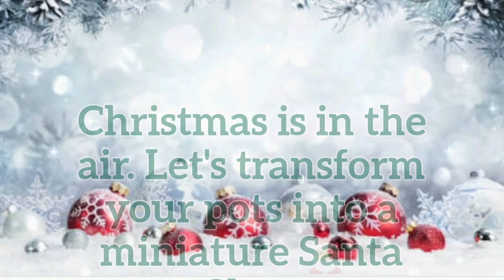DIY-Christmas decoration ideas| Santa Claus cement pot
Perfect DIY cement pot idea for holiday season.

You can connect to us through our fb account:
ARTtractivework: